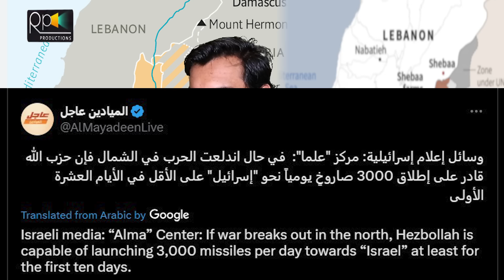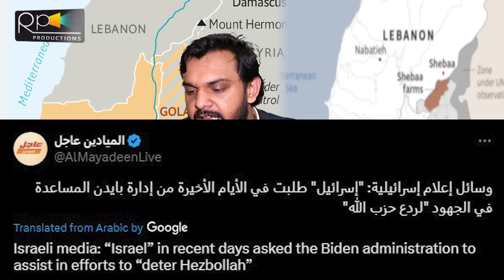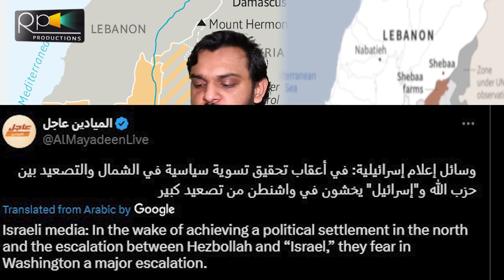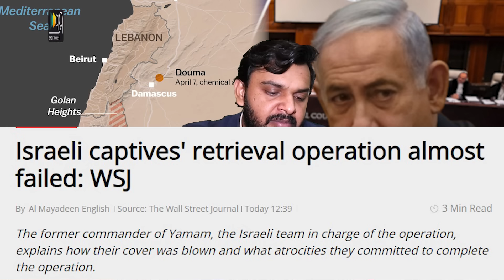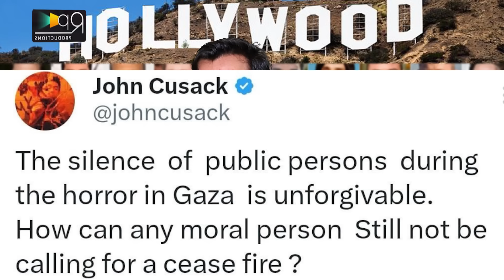Breaking, Iraq On Israeli Naval Base And Ships, Lebanon To 3 Thousand, Hollywood Stand | June 11